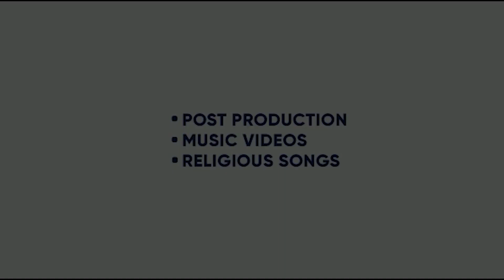PUNJAB | AMAR SEMBHI | KATTU WALA BHULLAR | JASSI X | 23 SEPT | KING ENTERTAINMENT TV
KING ENTERTAINMENT TV DEALS IN - :
1.ENTERTAINMENT UPDATES
2. RELEASING OF CONTENTS ( SHORT MOVIES, COMEDY , ANY NEW TALENT VIDEO )
3. CELEBS INTERVIEWS
4. PROMOTION OF NEW TALENTS
5. MOVIE REVIEWS
6. TALK SHOWS
7. MOVIE PROMOTIONS , CINEMA PROMOTIONS
8. BRAND PROMOTIONS
9. ADS IN KING TV VIDEO ( PACKAGE AVAILABLE )
10. BOX OFFICE REPORTS

 WE EXPAND OUR TV TO MAXIMUM EXTEND FOR THE WELFARE OF NEW AND FRESH TALENTS . THEY CAN SHOWCASE THEIR HIDDEN TALENT TO ALL THE WORLD THROUGH OUR CHANNEL . WE RELEASE  THEIR SHORT FILMS , PORTFOLIOS , DOCUMENTARIES , COMEDY VIDEOS ETC ETC  FREE OF COST ON OUR CHANNEL .